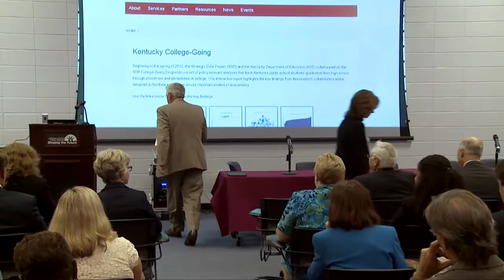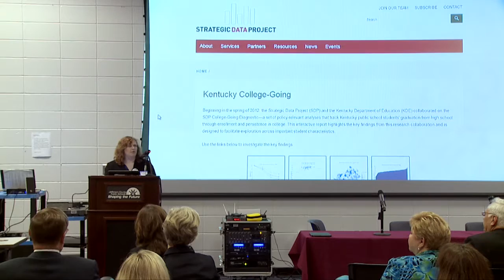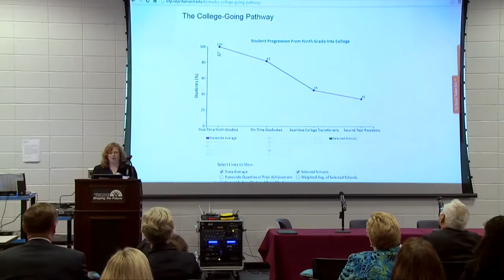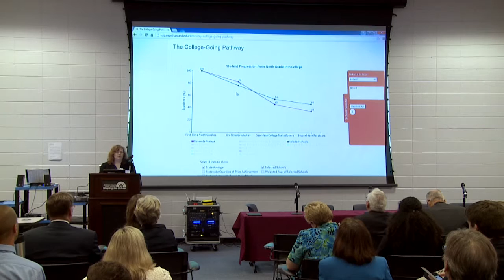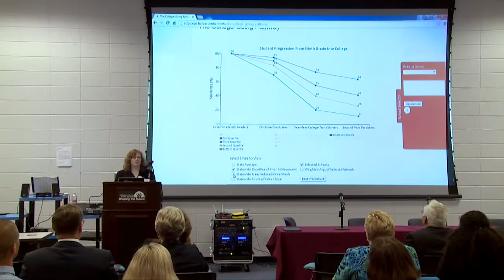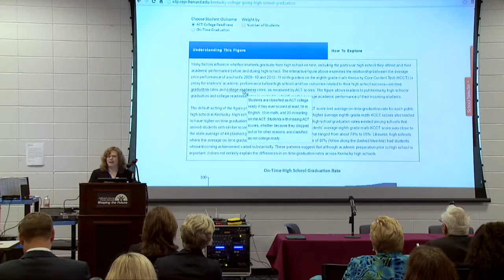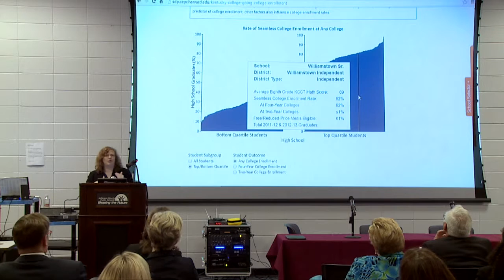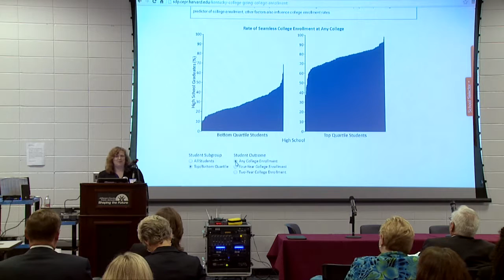Kentucky College-Going Website